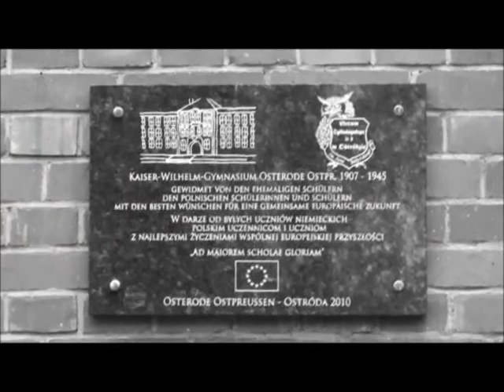Szkoła dwóch narodów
Autorzy: Dariusz Cichewicz, Karolina Fijas, Jakub Mroczek, Piotr Stefański. Liceum Ogólnokształcące nr 1 im. Jana Bażyńskiego w Ostródzie.
Historia niemieckiej szkoły z 1907 r. - pruskiego Kaiser Wilhelm Gymnasium, która obecnie mieści Liceum Ogólnokształcące nr 1 im. Jana Bażyńskiego w Ostródzie.
Film do wykorzystania na lekcjach z języka polskiego, historii, wiedzy o kulturze, plastyki.